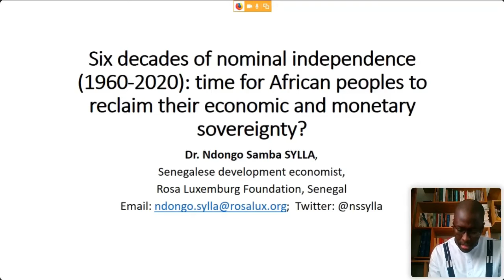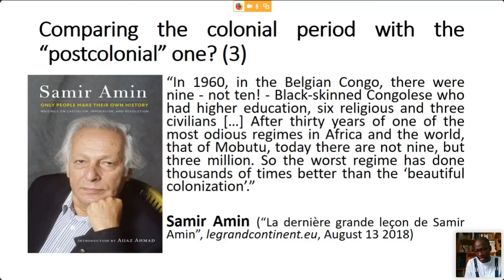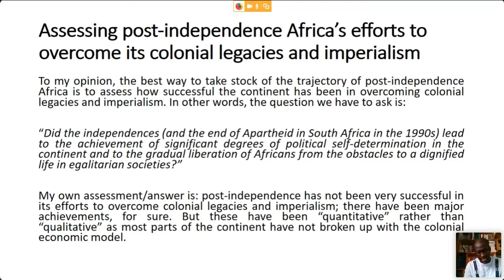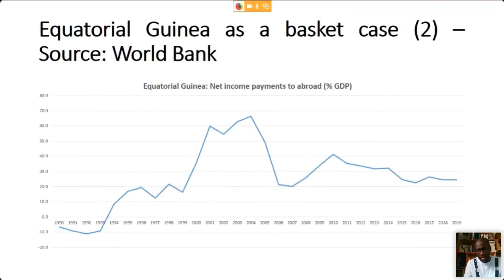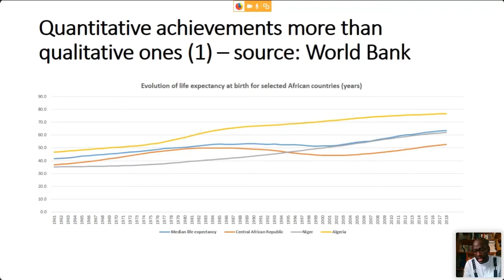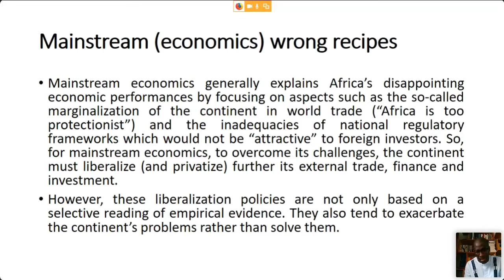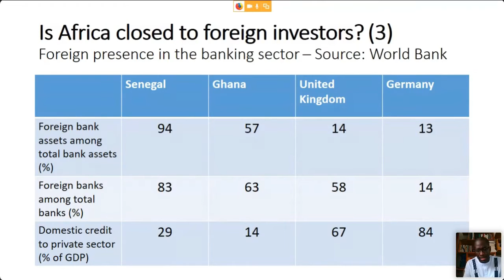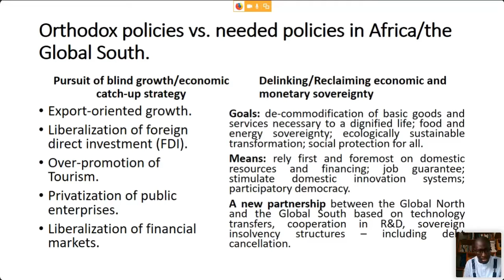Rethinking Africa 2020 | Independence and the Economic Order in Africa | Dr. Ndongo Samba Sylla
Wer hat schon mal von Bolloré gehört? In Deutschland sagt der Name nicht viel, aber auf dem afrikanischen Kontinent wird der Name mit einem Imperium verbunden. Der multinationale Konzern Bolloré Africa Logistics Group ist etwa in vierzig afrikanischen Ländern vertreten. Er kontrolliert allein oder in Partnerschaft mit anderen Unternehmen 14 Häfen sowie 23 Trockenhäfen, in manchen Ländern auch das Schienen- und Straßennetz. Mit dieser Omnipräsenz ist der Einfluss zu bedenken, den Bolloré auf die Regierungen, etwa im Golf von Guinea ausübt.Bolloré steht nur exemplarisch für viele andere Unternehmen, die die Wirtschaftsordnung im postkolonialen Afrika bestimmen. Die vielen Stimmen des Kontinents, die die Un-Abhängigkeiten ihrer jeweiligen Länder in Frage stellen, machen an den Beispielen dieser Unternehmen fest, dass die Logik der Ausrichtung der Volkswirtschaften auf dem afrikanischen Kontinent auf ausländische Nutznießer*innen kolonial geblieben sei, nur die Form habe sich geändert.

Mit dieser zweiten Veranstaltung der Reihe „60 Jahre Unabhängigkeit. Eine kritische Bilanz“ will „Afrika Neu Denken 2020“ den Fragen nachgehen, was an dieser Wahrnehmung dran ist, ob es diesbezüglich Unterschiede etwa zwischen frankophonen und anglophonen Ländern des Kontinents gibt und was es bedarf, damit dieser Erdteil die von seinen sozialen Bewegungen erwünschte reale Unabhängigkeit erreichen kann.

Vortrag von Dr. Ndongo Samba Sylla, Buchautor, Entwicklungsökonom und Mitarbeiter im Westafrika-Büro der Rosa-Luxemburg-Stiftung.

Afrika Neu Denken 2020. 60 Jahre Unabhängigkeit. Eine kritische Bilanz

Dekolonialisierung neu denken – 60 Jahre nachdem 17 afrikanische Länder ihre Unabhängigkeit errungen haben – ist das diesjährige Thema von Afrika neu denken. Über die afrikanischen Befreiungskämpfe zu sprechen heißt immer auch, die europäischen Vorstellungskomplexe zu dekonstruieren. Drei Online-Veranstaltungen befassen sich aus unterschiedlichen Perspektiven mit der Frage, ob die Dekolonialisierung mehr war als das kurze Erwachen einer noch zu erfindenden Zukunft und wie die politische und kulturelle Überwindung von Abhängigkeiten ausgestaltet werden kann. Die Reihe erinnert an die Träume der Generation, die für die Unabhängigkeiten kämpften und möchte darin die vielschichtigen Wirklichkeiten und neuen postkolonialen Bewegungen betrachten.

Diese Reihe wird veranstaltet von KASA (Kirchliche Arbeitsstelle Südliches Afrika), medico international, EPN Hessen, Zentrum Oekumene (evang. Kirche in Hessen und Nassau), Haus am Dom, Hessen entwickeln, dem BMZ und dem Hess. Ministerium f. Wirtschaft, Energie, Verkehr und Wohnen.